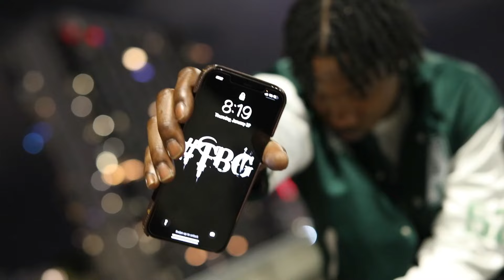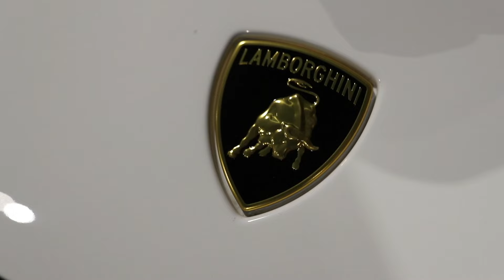Mook TBG - V12 Engine (Official Music Video)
Official Music Video "V12 Engine" - By Mook TBG.

Directed by PJ @Plague3000

The official YouTube channel of Talibandz Entertainment artist Mook TBG.